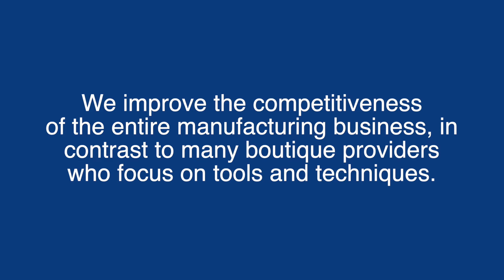Industry Forum - we're open and here for you!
The world has changed... Covid has changed the face of manufacturing. As such, Industry Forum has adapted its services to provide support and services best suited to ensure businesses survive and thrive.